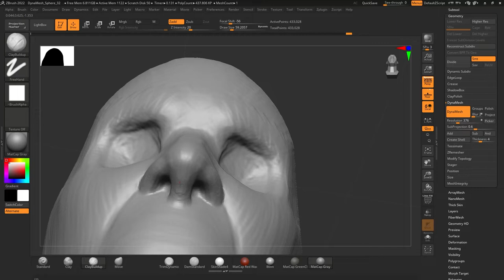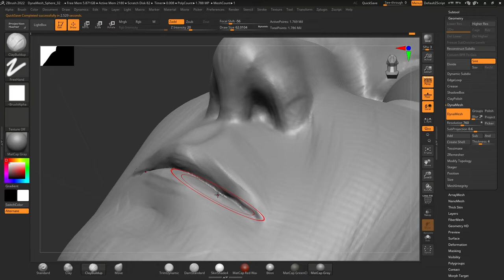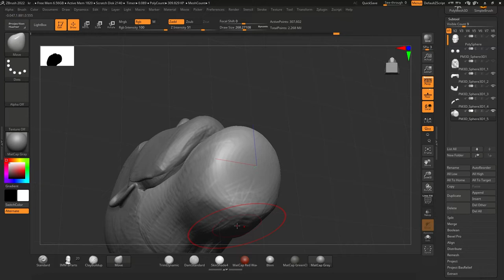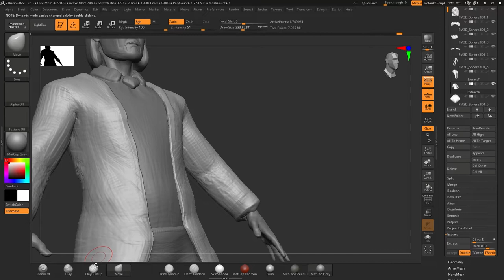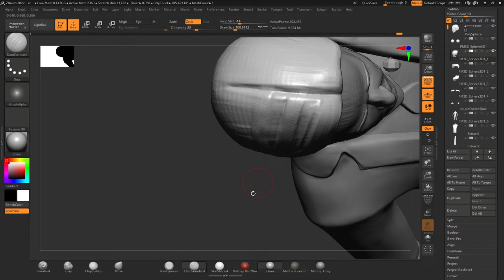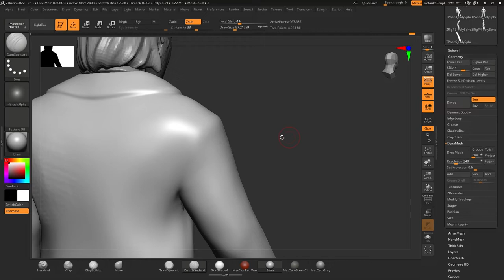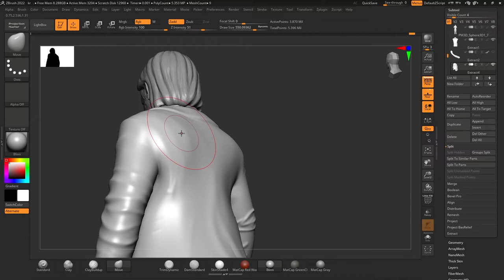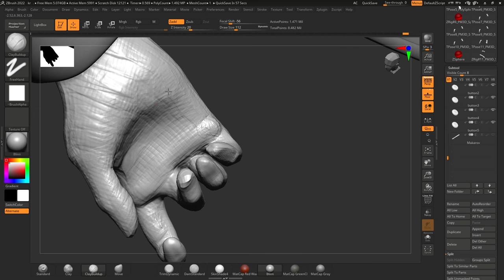John Wick speedsculpt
Made in Zbrush & blender